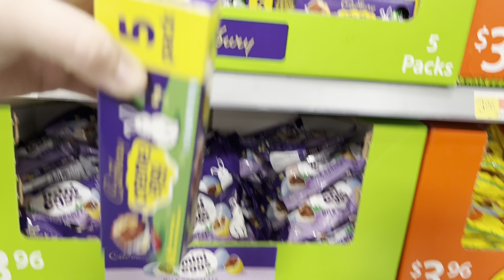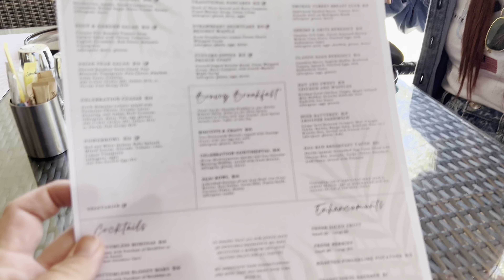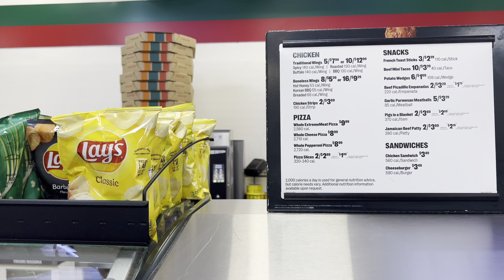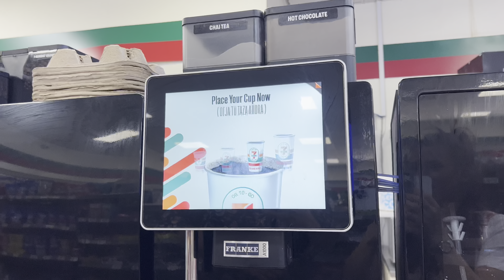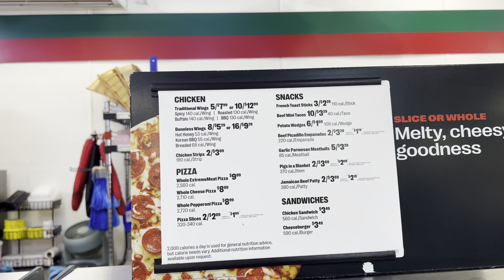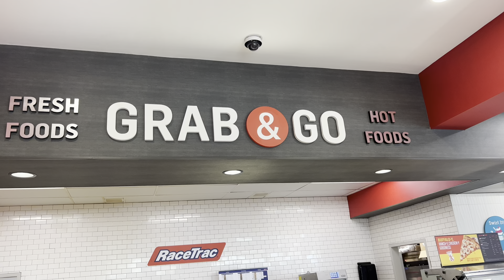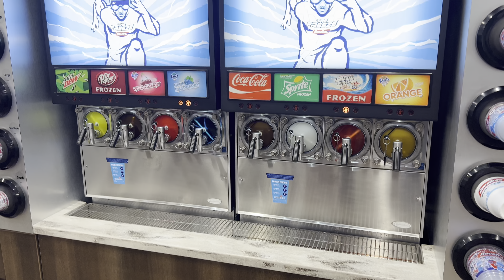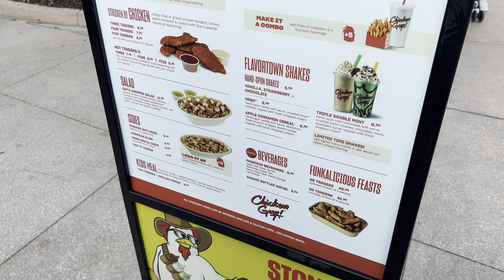FLORIDA DISNEY WORLD VLOG: Celebration Town Breakfast, Cheap Drinks Food & Disney Springs 🇺🇸 2024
FLORIDA FEBRUARY 2024 Day Seven! We start our magical day with a drive to Celebration Town to visit the Hotel for Breakfast by the lake, something we have never done. We then take a look around the shops and get our dog some treats from the Woofgang Bakery!

After a short break at the Villa me and Laura head to show you how cheap the petrol station/gas stations are in Orlando and Kissimmee. We visit Walmart Gas station, Seven Eleven and Race Trac, showing the drinks, coffee and Food prices along with trying some of the bargains for myself!

To round off the day we head to Disney Springs for a mooch around and a Chicken Guy’s for dinner!